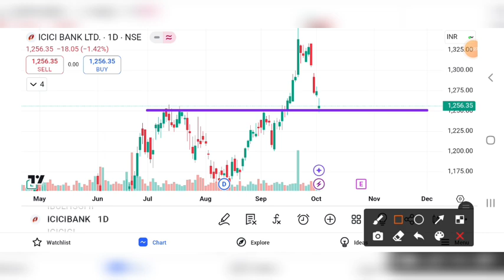ICICI BANK SHARE CRASH | ICICI BANK SHARE NEWS | ICICI BANK SHARE TARGET